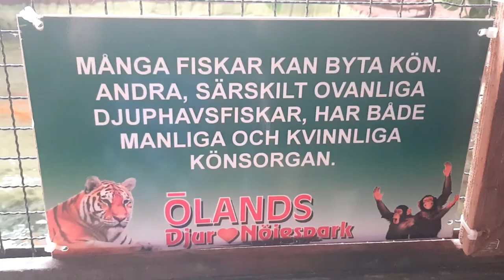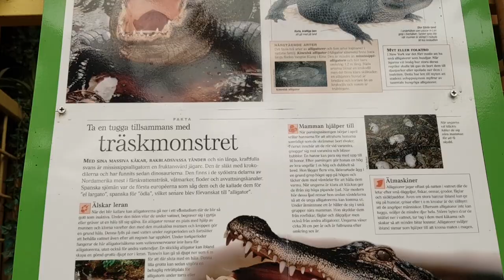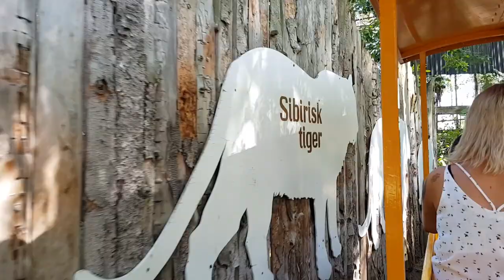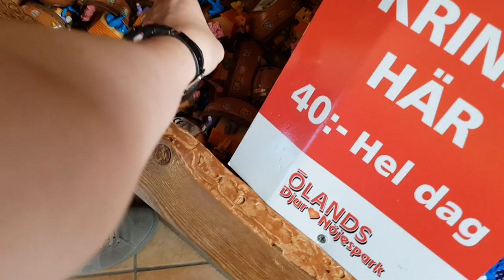Ölands Djurpark Vlog 2019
Hej hoppas ni gillar videon och glöm inte ge videon lite kärlek så syns vi i nästa

Ni kan gärna följa mig på mina sociala medier🌸